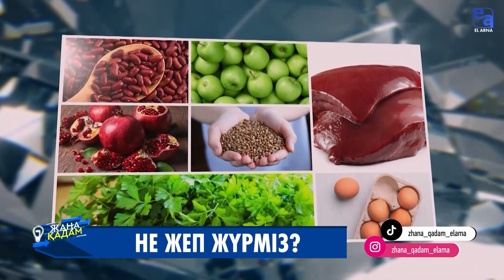Не жеп жүрміз? «Жаңа қадам»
Дүниежүзілік денсаулық сақтау ұйымының мәліметінше, әлемдегі әр оныншы адам тағамның жақпауына байланысты дертке ұшырайды. Салдарынан жыл сайын 420 мыңы қайтыс болады. Маусымнан тыс кезеңде жеміс-жидектерді алуға асықпау керек. Себебі жемістің пісуі үшін түрлі қоспалар мен нитраттар қосылады. Сондықтан кез келген азық-түлікті жіті қадағалаудан өткізу маңызды дегеннен соң біз қайта алаңдай бастадық. Шынымен біз осы не жеп жүрміз? Тағам қауіпсіздігін қалай арттырамыз? Астан келетін аурулар қандай? Дұрыс тамақтану деген не?